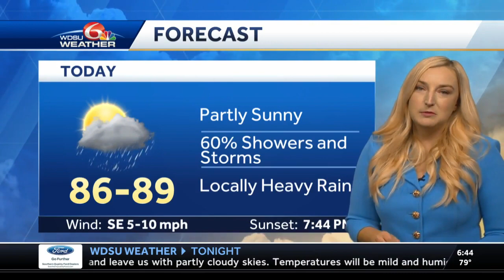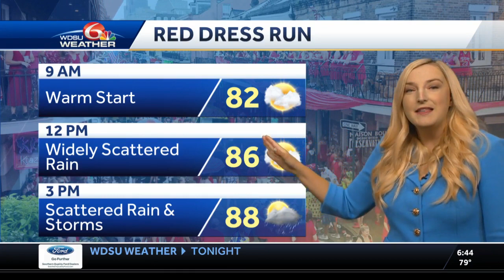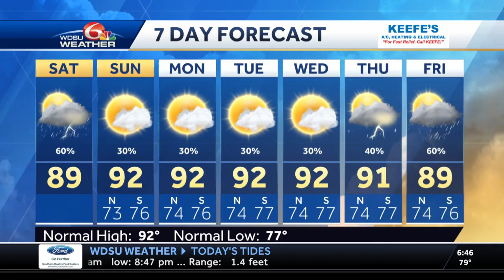Scattered rain Saturday, drier Sunday